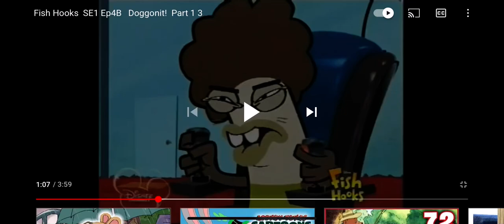I’m still continuing with the Alternates but I still regret nothing.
For Ivan Tube To Remake

Who is Who:

Me as Milo
Persley as Oscar